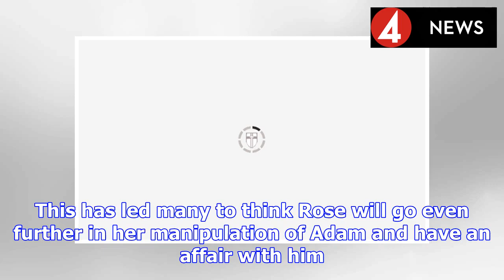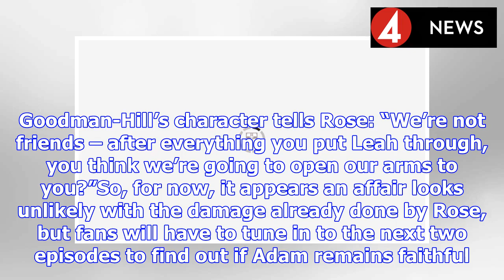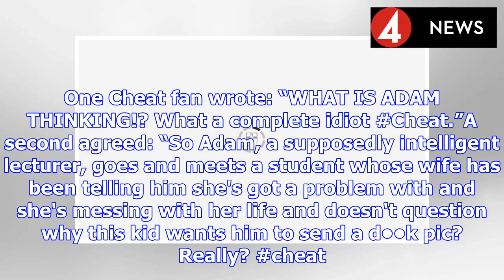Cheat on ITV spoilers: Will Adam have an affair with Rose? | BS NEWS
Cheat on ITV saw Adam Dale (played by Tom Goodman-Hill) and Rose Vaughan (Molly Windsor) breach the typical boundaries of a student-lecturer relationship in Tuesday night’s episode (March 12). So much...